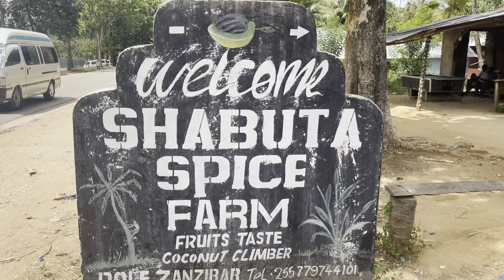A TOUR IN THE BIGGEST SPICE FARM IN ZANZIBAR, TANZANIA 🇹🇿🇹🇿(Motherland Of Spices)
Hey Guys ❤️

This video is about my visit to the BIGGEST SPICE FARM IN ZANZIBAR!

It was fun shooting the video, and getting to know about the different spices in the SHABUTA SPICE FARM, ZANZIBAR.

Missed my previous contents? Check them out here 👇🏽

-Huge Zara Clothing And Try On Haul 2023 | What's New?